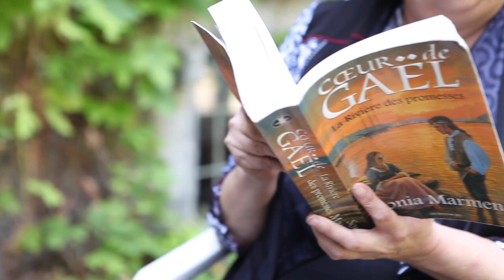La rue des Femmes 2014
La rue des Femmes construit depuis 20 ans un centre communautaire de santé relationnelle (CCSR) dans le but de redonner aux femmes en état d’itinérance leur santé relationnelle. La santé relationnelle est la capacité vitale d’être en lien avec soi-même et avec les autres.

L’approche d’intervention développée dans ce CCSR est basée sur des services, des soins et des activités visant à guérir les blessures, apaiser la souffrance relationnelles et retrouver une vie normale. Les résultats dépassent les attentes les plus optimistes : au moins 63 % des 336 femmes hébergées entre 2002 et 2012 ont retrouvé un logement stable et durable.